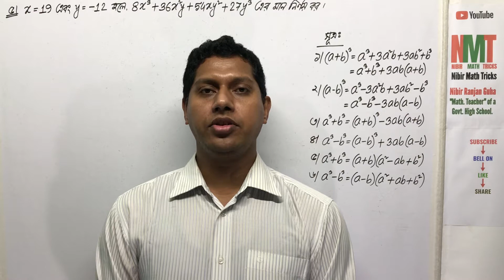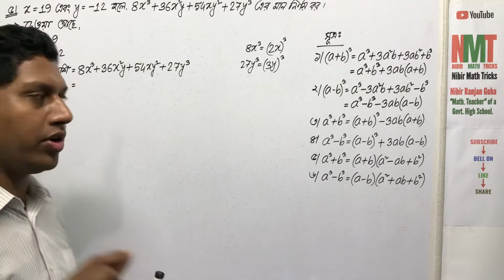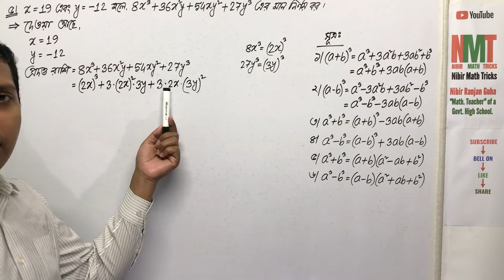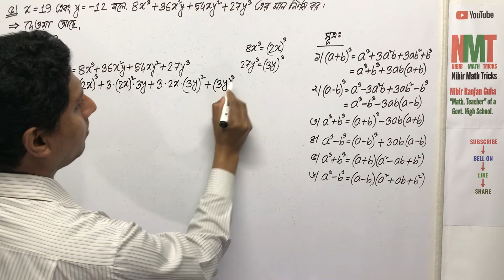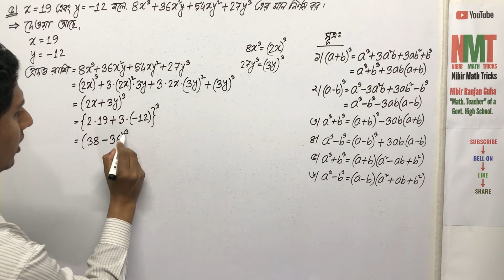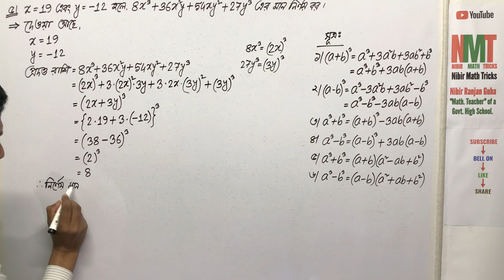নবম/দশম শ্রেণি(গণিত); অনু-৩.২; প্রশ্ন নং-৫ || Class-ix/x(Math); Ex-3.2; Q.No-5 || NMT || SSC